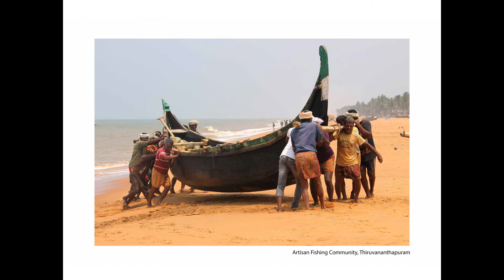Power of Culture for a Just Society | Sudha Gopalakrishnan | TEDxSomaiyaVidyavihar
The recorded history of India goes back to over four thousand years, and is a complex web of ideas and beliefs. But this heritage is disappearing rapidly, due to negligence and lack of awareness. Her project, “Sahapedia”, is a multilingual online encyclopedia of Indian Arts and Culture. Sahapedia documents all forms of heritage, making it more democratic and accessible, and not just a preserve of a few. According to her, making the new generation value their roots, is where culture plays a role in creating a Just Society.

Sudha Gopalakrishnan is an artist as well as a champion of preserving India's heritage. She is the Executive Director of Sahapedia, an online multi-media library that enables exploration of the rich cultural landscape of India.
With over thirty years of experience in multiple aspects of Indian arts and heritage, she has lead the National Mission for Manuscripts- a nation-wide effort to document, conserve, and place in the public domain one million Indian manuscripts, worked on the policy and practice relating to Intangible Cultural Heritage with UNESCO, and published several books including Kutiyattam: The Heritage Theatre of India.